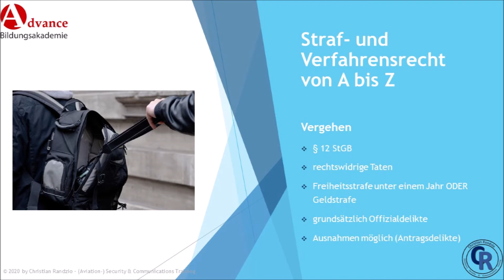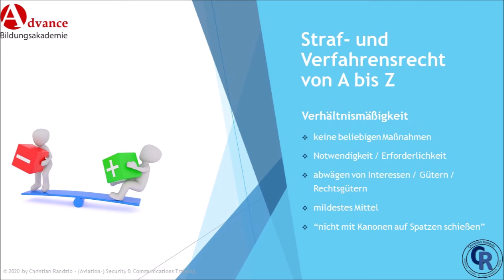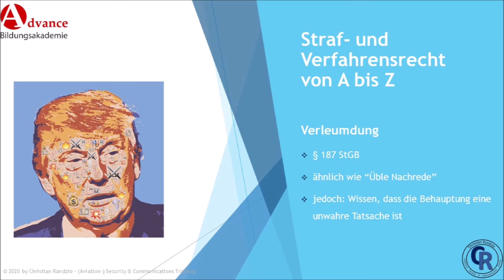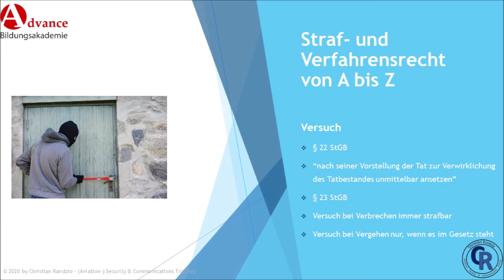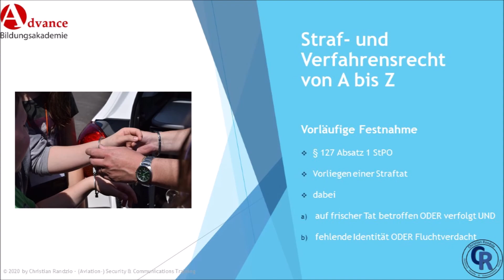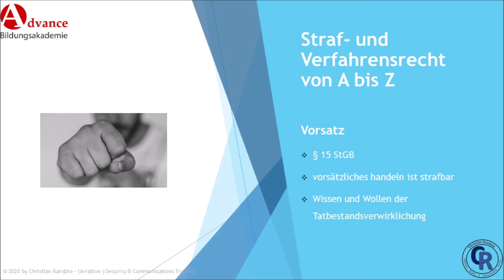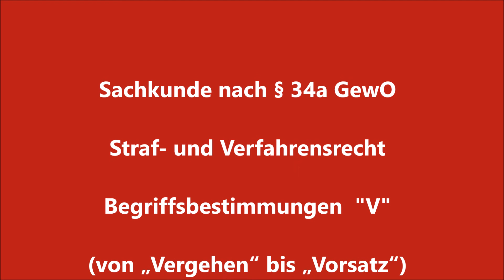Straf und Verfahrensrecht zur Sachkunde nach § 34a GewO Begriffsbestimmungen V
Straf- und Verfahrensrecht (Vorbereitung auf die Sachkundeprüfung nach § 34a GewO)

Begriffsbestimmungen „V“

1. Vergehen (§ 12 StGB)
2. Verhältnismäßigkeit
3. Verleumdung (§ 187 StGB)
4. Versuch (§§ 22, 23 StGB)
5. Vorläufige Festnahme (§ 127 Abs. 1 StPO)
6. Vorsatz (§ 15 StGB)